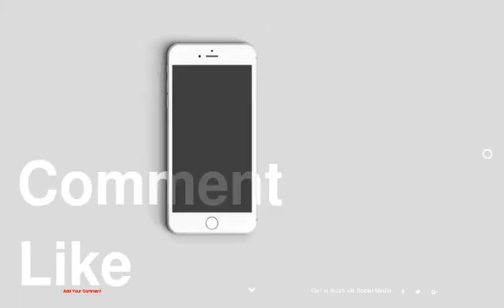Charming Lake House on Lake Joseph, Canada by Altius Architecture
be creativo
1 :
2 :
3 :
4 :
5 :
6 :
7 :
8 :
9 :
10 :
11 :